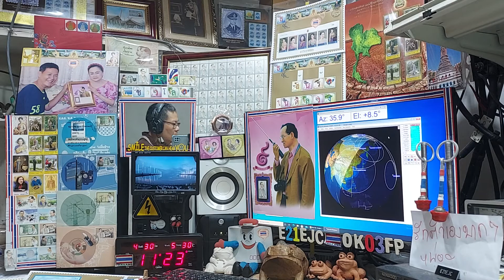JR6RMK cw qso with E21EJC on Satellite DOSAAF-85 (RS-44) 30 APRIL 2021